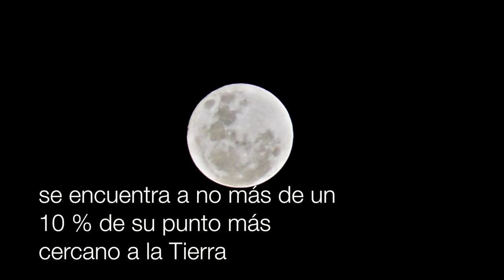Que es la superluna ?